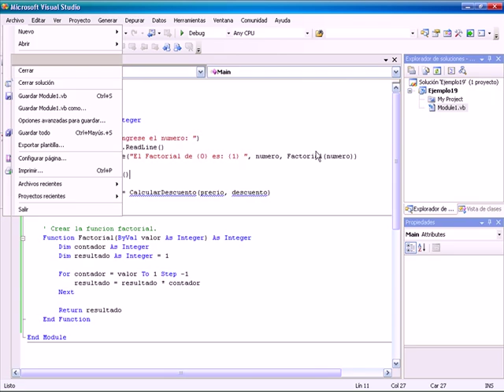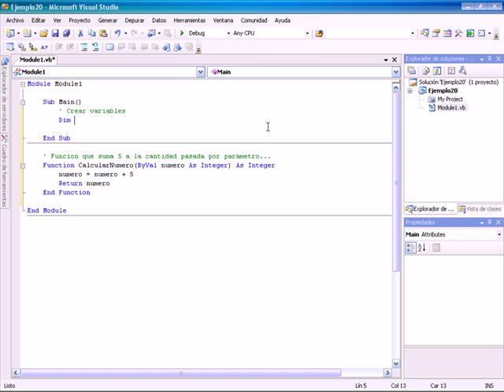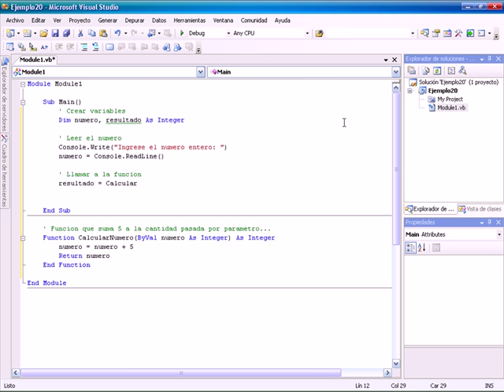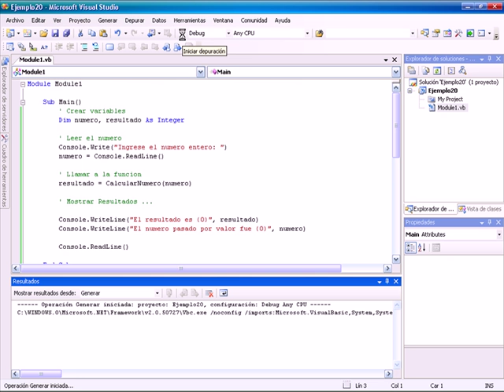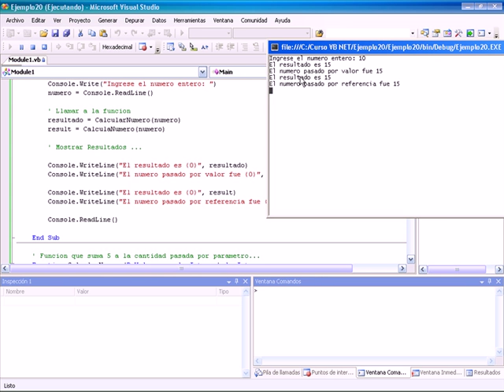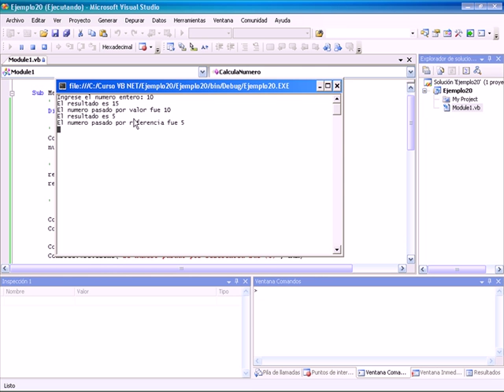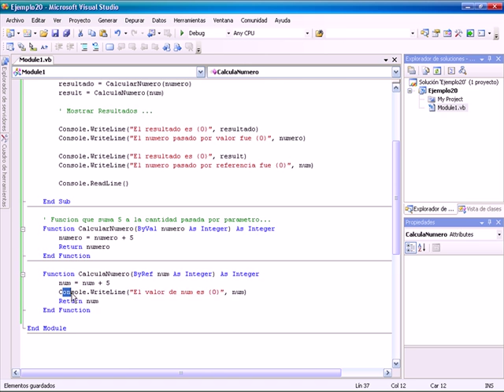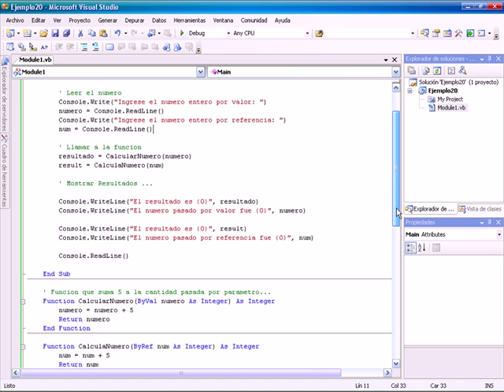CURSO DE VISUAL BASIC .NET BASICO - VIDEO 20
Ejercicio repaso sobre el uso de parámetros por valores (ByVal) y por referencia (ByRef).